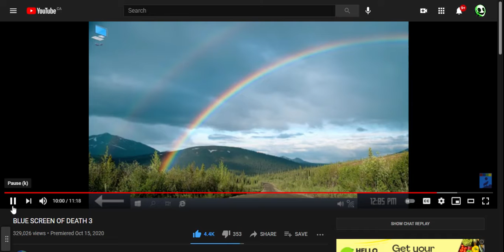Windows 2022 Startup Sound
Support me and use star code "ARREST" when you buy robux or roblox premium.